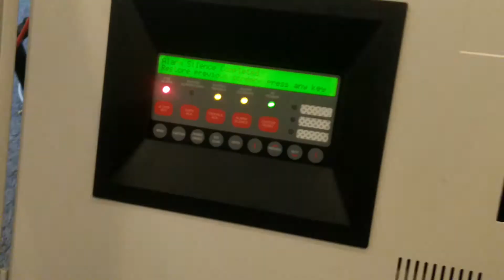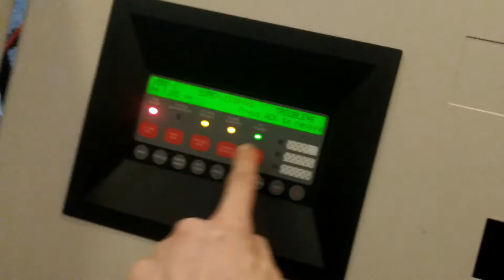Simplex 4010 and 4003 quick test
I've managed to get my broken 4010 up and running for the time being. Still is unreliable and needs a new sfio board. This was a quick test to see how it would behave under smart sync protocol.